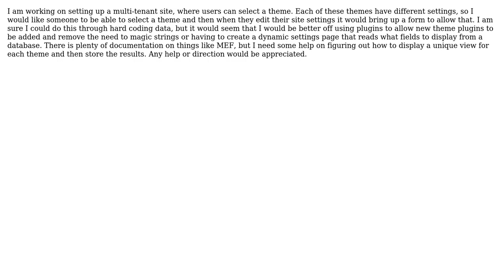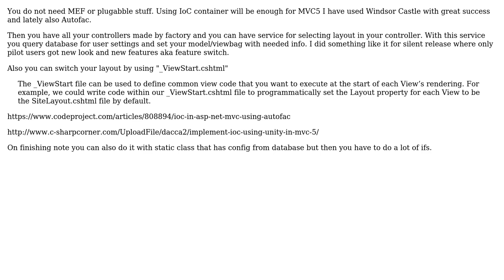Software Engineering: Plugin Strategy For MVC 5 Site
With thanks & praise to God, and with thanks to the many people who have made this project possible! You are responsible for your own actions.